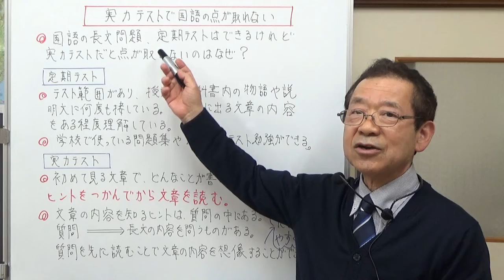実力テストで国語の点数が取れない 【気ままな日記】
国語が、定期テストだといい点が取れるのに、実力テストだと得点が伸びない。これって何とかならないのってお話をしました。